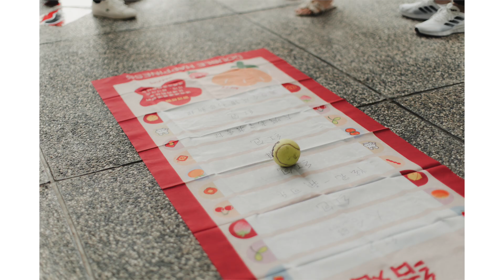[YsE] 12/10/2024 Benjamin & Vivian Actual Day Photography